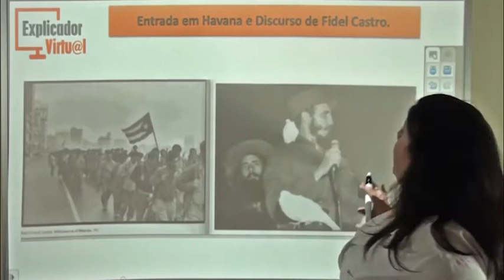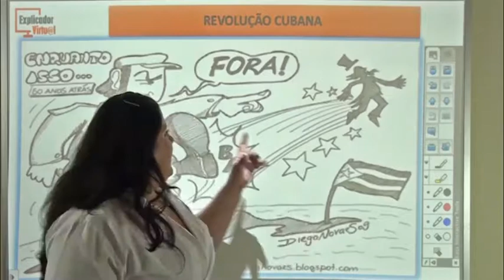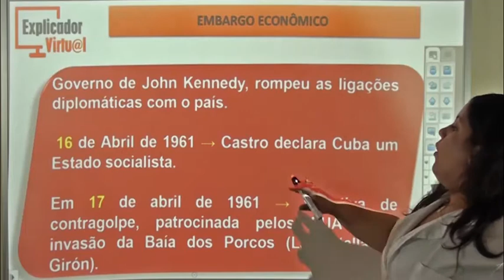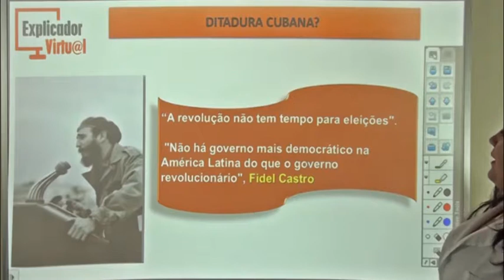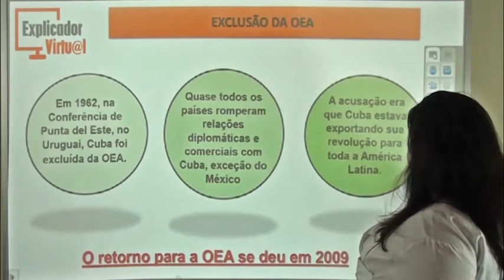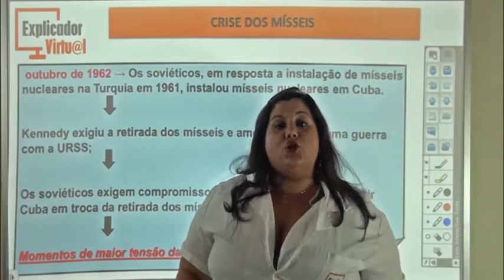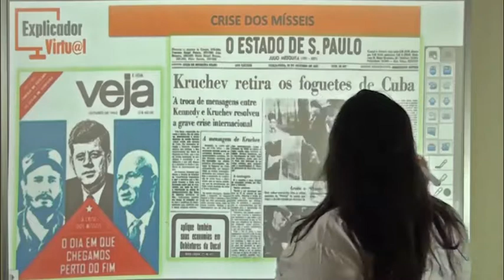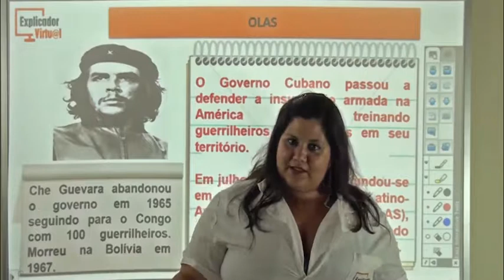Revolução Cubana - História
Descrição da Aula:

Matéria: História

Assunto: Revolução cubana; entrada em havana e discurso de Fidel castro; cuba + URSS (Fidel e khrushchev); embargo econômico; embargo econômico; invasão da baía dos porcos- la batalha de Girón; ditadura cubana?; Exclusão da OEA; crise dos mísseis; outubro de 1962; momentos de maior tensão da guerra fria; OLAS (organização latino-americana de solidariedade), Che Guevara

Professor: Mayra

Aula: 37

Ano: 9º